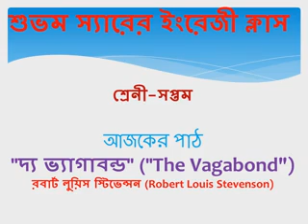শুভম স্যারের ইংরেজী ক্লাস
শ্রেনী-সপ্তম
আজকের পাঠ "দ্য ভ্যাগাবন্ড" ("The Vagabond")
রবার্ট লুয়িস স্টিভেন্সন (Robert Louis Stevenson)